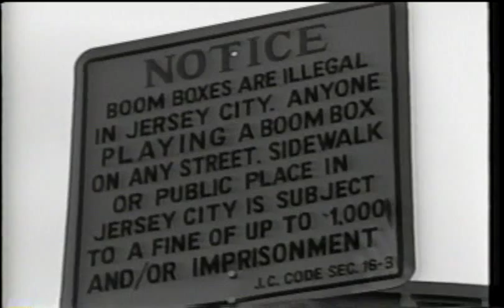Poetry Spots: Reg E. Gaines reads "Cab"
Season 4, Cut 8

Dennis Benjamin (camera)